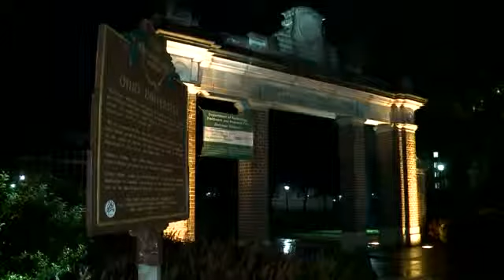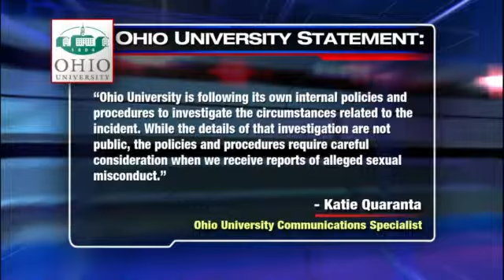No Charges Filed in OU Rape Claim